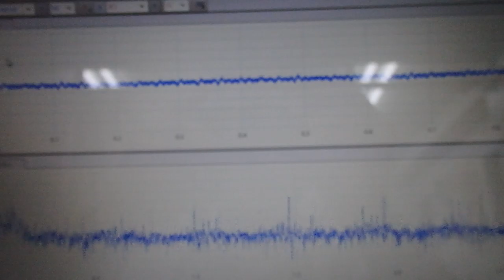超音波出力の最適化技術 ultrasonic-labo